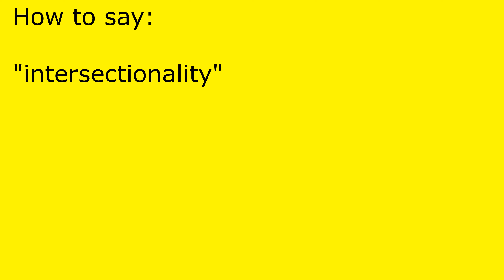How to pronounce intersectionality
intersectionality pronunciation.